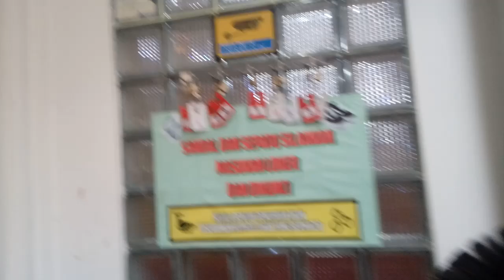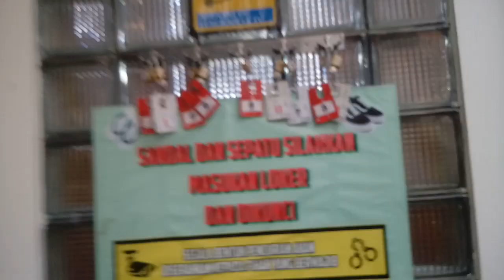loker aman untuk menyiman sepatu di masjid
loker aman di masjid al-fuqan (jl. jurang bandung). pak daday selaku dkm di masjid al-furqan jl.jurang bandung, menjelaskan kenapa dkm membuat loker ini

loker ini tanpa biaya, kucinya disimpan di luar untuk dimanfaatkan jamaah begitu saja gratis. agar jamaah merasa aman ketika ada di masjid.

bagus apabila masjid-masjid lainnya membuat loker seperti ini , memanfaatkan space yang ada.